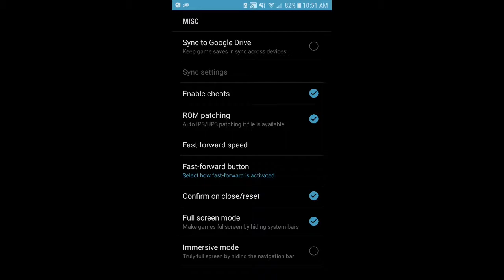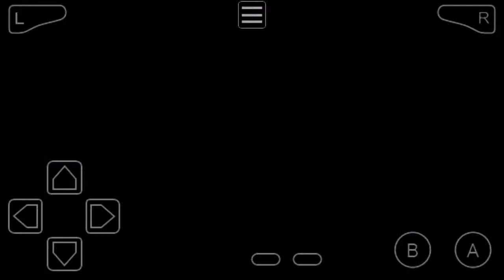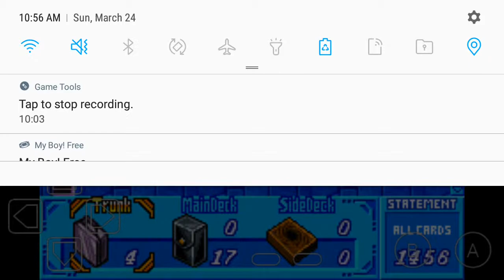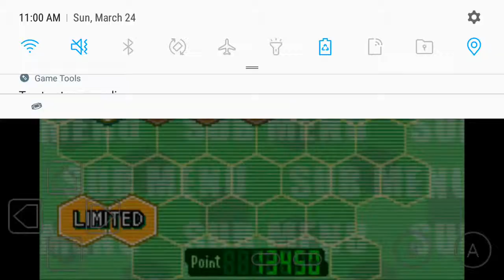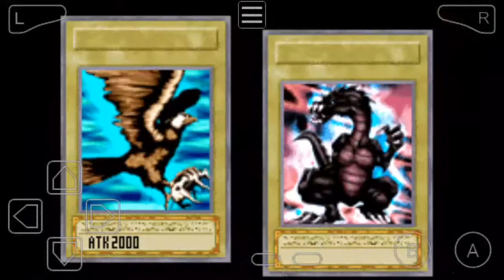Limited Part 1: Warriors/Building for Spellcasters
So I found the Pyramid but it took so long and I didnt bother recording that. But I did beat it and got to Limited warriors. Just showed what I built to get through that limitation and then threw together a "spellcaster" deck for the next limitation. What packs pull good casters? Otherwise I might just go full potato and do super basic exodia hahahahaha